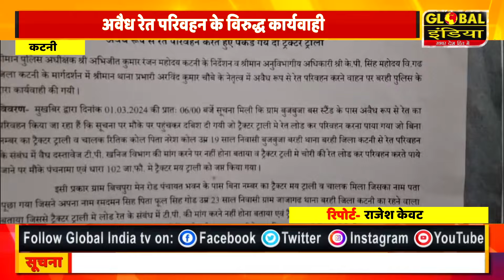अवैध रेत परिवहन के विरुद्ध थाना बरही मे हुई कठोर कार्यवाही दो रेत से भरे ट्रैक्टर ट्राली हुई जप्त